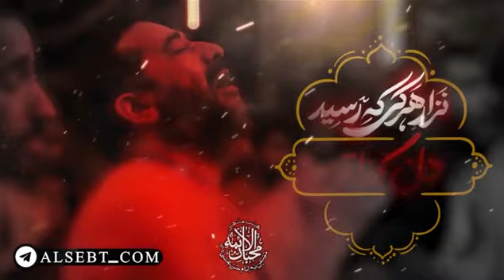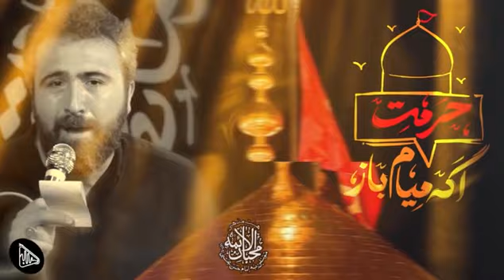شهادت امام محمدباقر ع | ابراهیم دادوند | شور | نزار برگردم سر خونه اولم حسین